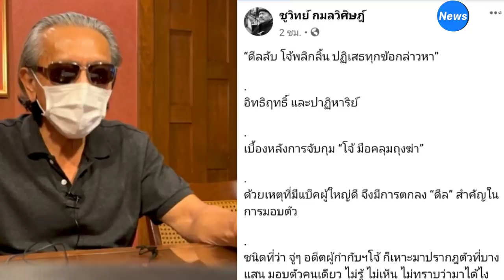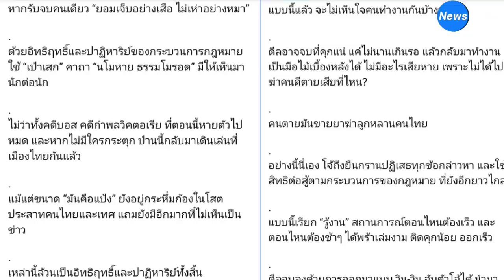ชูวิทย์ แฉเบื้องหลังผู้กำกับโจ้มอบตัว ที่จริงไม่ได้หนีไปไหน นั่งวางแผนกับผู้ใหญ่ในกรุงเทพฯ !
แม้ พ.ต.อ. ธิติสรรค์ อุทธนผล หรือ ผู้กำกับโจ้ อดีต ผกก.สภ.เมืองนครสวรรค์ จะถูกจับตัวไปแล้ว แต่คดีนี้ก็ยังมีปริศนาหลายจุดที่ยังไม่คลี่คลาย เช่น ใครเป็นคนขับรถมาส่งผู้กำกับโจ้ที่ สภ.แสนสุข จ.ชลบุรี และนอกจากคนขับรถสีขาวแล้ว ยังมีคนอื่นที่ช่วยเหลืออีกหรือไม่ รวมถึงสาเหตุที่ปฏิเสธทุกข้อกล่าวหาในชั้นสอบสวน มันมีเบื้องหลังอะไรหรือไม่  ล่าสุด วันที่ 28 สิงหาคม 2564 นายชูวิทย์ กมลวิศิษฎ์ โพสต์เฟซบุ๊กแสดงความคิดเห็นต่อเบื้องหลังการจับกุมตัวผู้กำกับโจ้ ดังนี้

             ด้วยความที่ผู้กำกับโจ้มีแบ็คหนุนหลังดี ทำให้มันพิเศษตรงที่ จู่ ๆ ก็มามอบตัวถึงบางแสนคนเดียว โดยที่ไม่มีใครรู้ว่า มาได้ยังไง ใครพามา จำอะไรไม่ได้เลย
          แถมก่อนมอบตัว มีข่าวลือต่าง ๆ นานา เช่น ข้ามชายแดนไปฝั่งเมียนมาแล้ว แต่ความจริงนั้น ผู้กำกับโจ้ไม่ได้หนีไปไหนเลย อยู่กรุงเทพฯ นั่งวางแผนในบ้านผู้ใหญ่ที่หนุนหลังอยู่ ได้แผนตามที่ต้องการ ก็ขับรถจากกรุงเทพฯ ไป สภ.แสนสุข เพื่อมอบตัว
          หลังจากมอบตัว ก็สู้คดีในประเด็น กระทำเพื่อขยายผลในการค้นหายาเสพติดรายใหญ่ ไม่ได้มีเจตนาฆ่า ไม่ต้องการให้ผู้ต้องหาตาย แถมยังช่วยเหลือพาไปส่งโรงพยาบาลอีก เรื่องนี้ไม่มีใครอยู่เบื้องหลัง เป็นการกระทำเพียงคนเดียว
          รับจบคนเดียว "ยอมเจ็บอย่างเสือ ไม่เห่าอย่างหมา"
 ด้วยความที่ผู้กำกับโจ้กำของดีไว้ในมือ ไม่แฉลูกน้อง ไม่แฉเจ้านาย ทำงานเป็นลูกรัก จัดให้ผู้ใหญ่สม่ำเสมอ และตัวเองยังเหลืออีกบานเบอะ เชื่อว่าด้วยอิทธิฤทธิ์และปาฏิหาริย์ของกระบวนการกฎหมาย อาจไม่ช่วยให้ผู้กำกับโจ้รอดคุก แต่การติดคุกก็ไม่น่าจะนาน เมื่อออกจากคุกมาก็กลับมาทำงานต่อในฐานะเบื้องหลังได้ ไม่มีอะไรเสียหาย เพราะไม่ได้ฆ่าคนดี คนที่ตายคือผู้ต้องหายาเสพติดที่เป็นภัยต่อสังคม
          ทั้งหมดนี้ จึงเป็นสาเหตุที่ ผู้กำกับโจ้ยืนกรานปฏิเสธทุกข้อกล่าวหา และใช้สิทธิต่อสู้ตามกระบวนการของกฎหมายแบบรู้งาน รู้ว่าตอนไหนต้องเร็ว ตอนไหนต้องช้า และวิน-วิน ทั้งสองฝ่าย
          ผู้ใหญ่สามารถจับตัวผู้กำกับโจ้ได้ นำมาแถลงข่าวยอมรับต่อหน้ากล้อง แต่ถึงเวลากลับไม่รับสารภาพปฎิเสธทุกข้อกล่าวหา ขอสู้คดี ทั้งที่หลักฐานภาพชัด เพราะถ้าไปยอมรับสารภาพ ก็จบเร็ว จบหนัก
          จนสุดท้ายเรื่องนี้อาจจะจบแบบ จากหนักเป็นเบา จากเบาเป็นหาย

ขอบคุณข้อมูลจาก เฟซบุ๊ก ชูวิทย์ กมลวิศิษฎ์